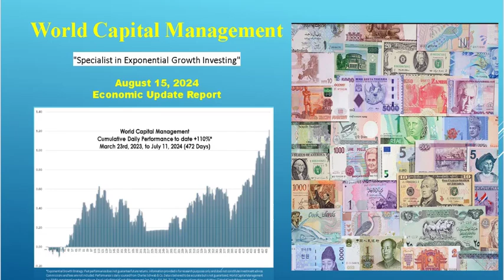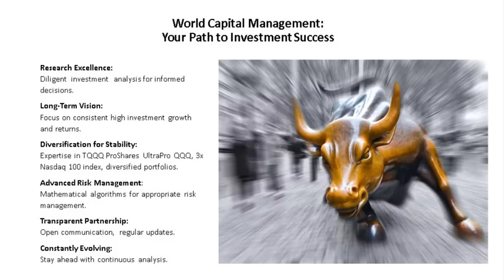World Capital Management Economic and Investment Report for August 15, 2024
World Capital Management's daily economic and investment report for August 15, 2024, outlines our dedication to exponential investment returns. Our founder, Peter Walker, has over 40 years of experience with the nation’s leading investment managers. Utilizing a broad-based index encompassing many of the market's top companies, Peter’s strategic approach involves analyzing the trends and cycles of major market indices. We maintain a 12-year record showcasing both historical (back-tested) and current performance. WCM caters exclusively to accredited investors seeking expert portfolio management.